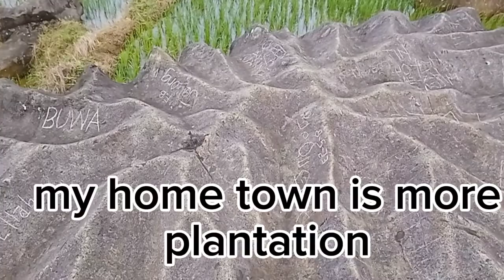puyas#trending nature funny silent lng livestreams fashiontrends